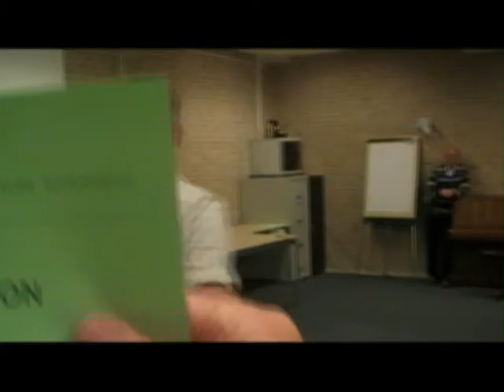Prijsuitreiking RSB competitie seizoen 2009 - 2010